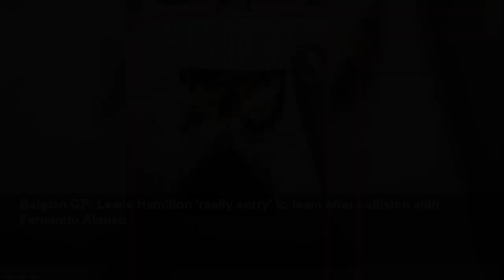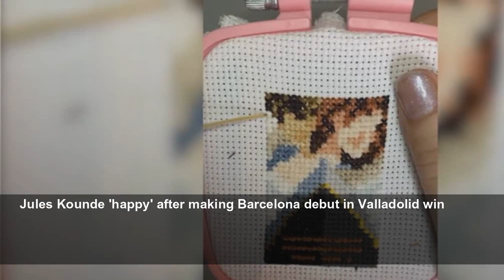Self-professed ‘movie buff’ shows off mini cross-stitch film posters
The Independent
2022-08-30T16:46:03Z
Victoria McNally from Brooklyn said she started cross stitching when she was a child, but got back into the hobby during the pandemic.
McNally’s film poster recreations include
This video shows the New Yorker in action as she brings her designs to life, which usually take between three and four hours to make.
Married at First Sight UK, trailer
Dog alerts owner after companion falls into family hot tub and almost drowns
Reading and Leeds: Footage appears to show tents on fire at festival
Steve Cooper criticises Richarlison, says he 'wouldn't accept' his players showboating
Belgian GP: Lewis Hamilton 'really sorry' to team after collision with Fernando Alonso
Rishi Sunak and Liz Truss 'saying nothing' to tackle cost of living crisis, Labour MP says
Victims of Grenfell Tower disaster remembered as Notting Hill Carnival returns
Ridley: Line of Duty's Adrian Dunbar sings in new ITV drama
Protesters and police clash near Argentina vice president's home
Richarlison was not disrespecting Nottingham Forest with showboating, Conte insists
Pakistan flooding death toll passes 1,000 in ‘climate catastrophe’
Jules Kounde 'happy' after making Barcelona debut in Valladolid win
Ferrari Belgian GP 2022 - Preview
Taylor Swift announces new album on stage at VMAs
VMAs 2022: Anitta makes history as first Brazilian winner and performer
VMAs 2022: Taylor Swift raps along to Nicki Minaj medley